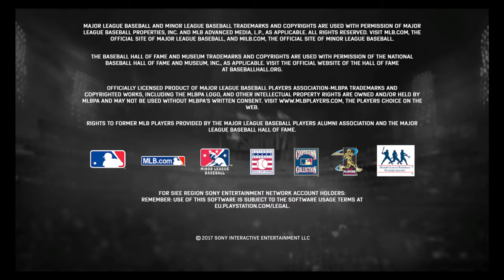Phills vs Cubs gm#1